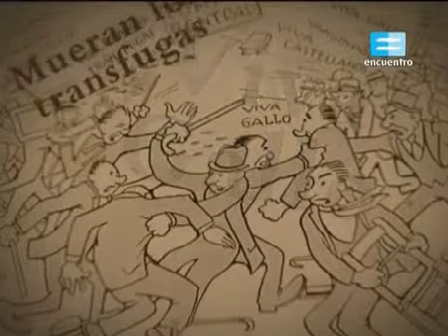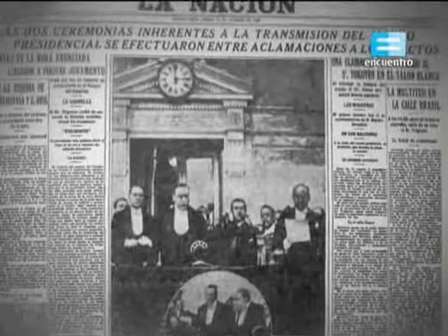79- Segunda Presidencia de Yrigoyen